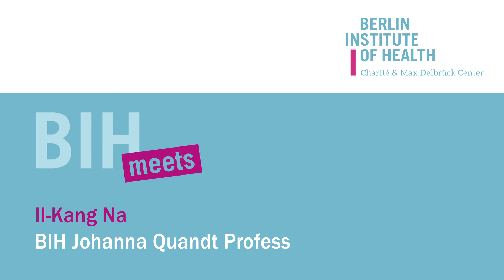Interview mit Johanna Quandt Professorin Il-Kang Na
Am 1. Dezember 2017 tritt Il-Kang Na die BIH Johanna Quandt Professur „Therapie-induzierte Re-Modellierung in der Immuno-Onkologie“ am Berliner Institut für Gesundheitsforschung/ Berlin Institute of Health (BIH) und der Charité – Universitätsmedizin Berlin an.